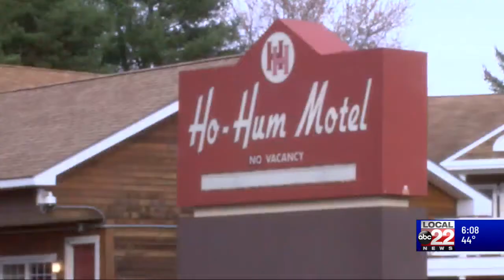As cases surge, quarantine spaces emerge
As cases surge, there's a new opportunity for Vermonters to quarantine outside of the home.